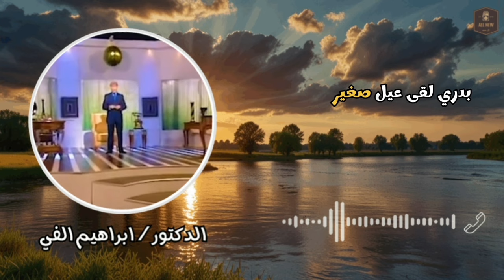الصبر علي الاشخاص | الدكتور ابراهيم الفقي